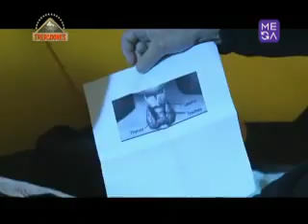TREPADORES Capítulo 12 Competencia extrema en Trepadores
Trepadores Capitulo 12 Completo. 13 - oct - 2013